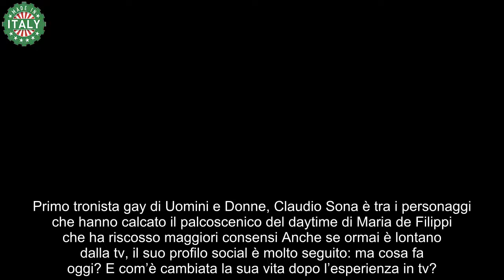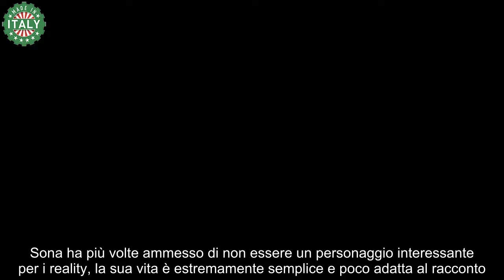Uomini e Donne, vi ricordate il bel Claudio Sona Eccolo oggi, irriconoscibile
Claudio Sona, ex tronista di Uomini e Donne, ora lontano dalla tv. Eccolo oggi, irriconoscibile: il suo profilo social è seguitissimo.

Primo tronista gay di Uomini e Donne, Claudio Sona è tra i personaggi che hanno calcato il palcoscenico del daytime di Maria de Filippi che ha riscosso maggiori consensi Anche se ormai è lontano dalla tv, il suo profilo social è molto seguito: ma cosa fa oggi? E com’è cambiata la sua vita dopo l’esperienza in tv?